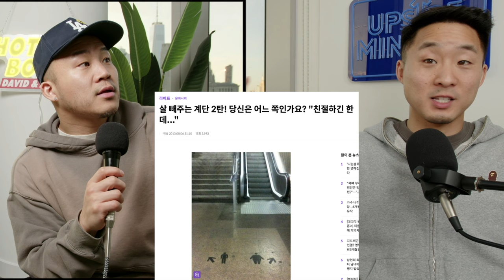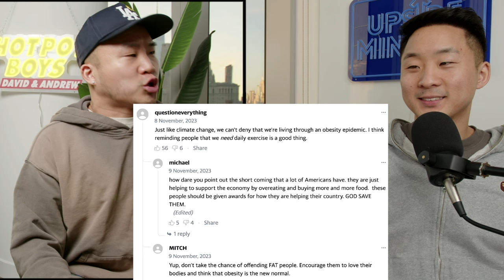Is Korea Fat-Shaming Too Much?